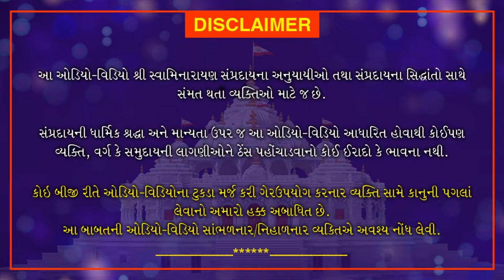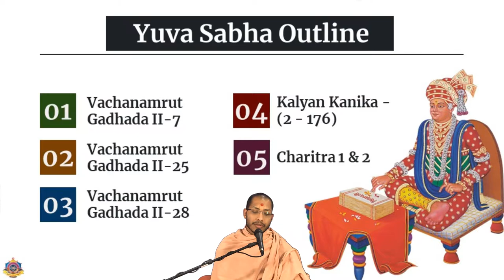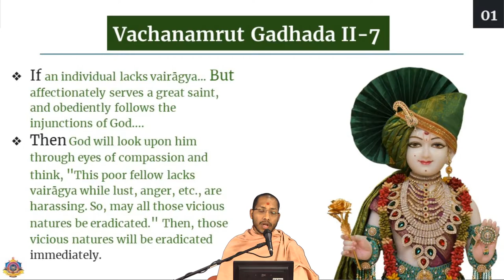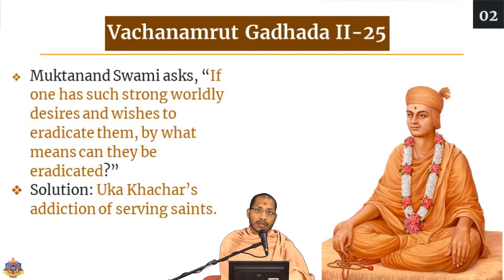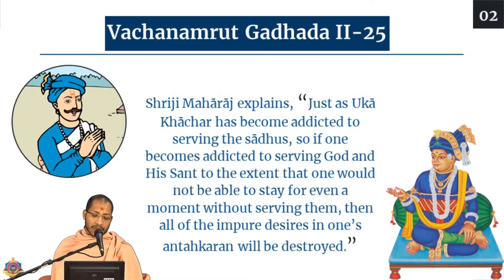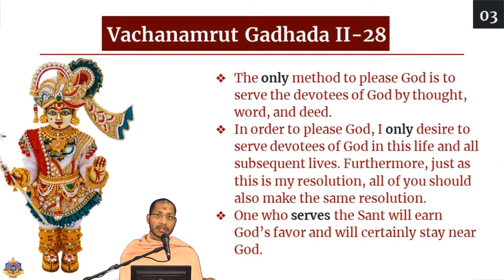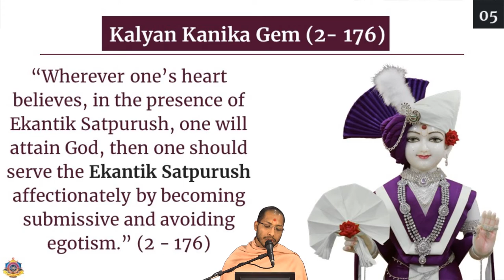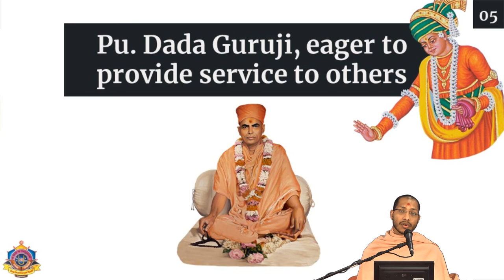Yuva Course Week 2 | English | 2021 | Loyadham Mandir